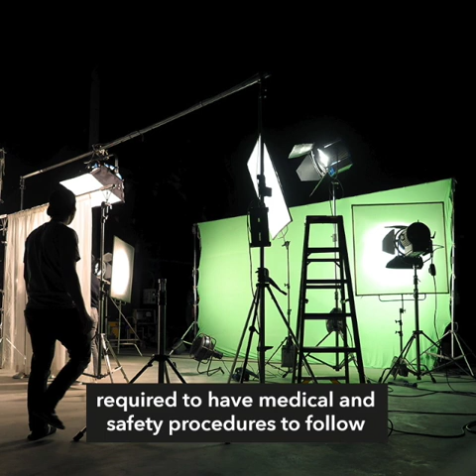Mikee Romero to file 'Eddie Garcia Law' on safe workspaces for actors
More videos on Rappler Follow Rappler for the latest news in the Philippines and across the globe. 1-Pacman Representative Mikee Romero, the stepson of the late actor Eddie Garcia, will file a bill seeking to safeguard the well-being of actors while on set. Full story Follow Rappler for the latest news in the Philippines and around the world.